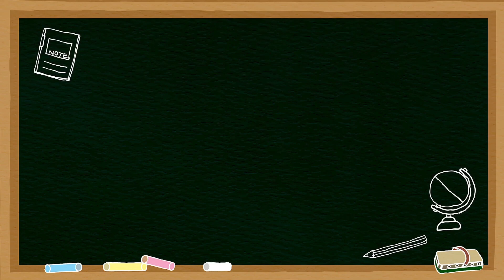Drawing With Letters (abcd)| ইংরেজি অক্ষর দিয়ে ছবি আঁকা | 2021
for PDF and Other study materials.

About this video :

This video is about pre school activities and learning. This video contains some tips which make learning fun and interesting. There are some activities which can help some aspects of child development.
In this video, i will give some fun drawing tips for Drawing With Letters (abcd), in more interactive and fun way, so kids can easily learn with fun.

এই ভিডিওতে, আমি আরও ইন্টারেক্টিভ এবং মজাদার উপায়ে ড্রইং উইথ লেটারের (এবিসিডি) জন্য কিছু মজাদার অঙ্কনের টিপস দেব , যাতে বাচ্চারা মজা সহ সহজেই শিখতে পারে।

Links for other Videos from this channel

বাচ্চাদের স্কুলে ভর্তির সঠিক বয়স কী? কোন বয়েস কোন ক্লাস । Right Age for School । বাচ্চাদের পড়াশোনা
বাংলা বর্ণমালা এর সঠিক উচ্চারণ | বাংলা বর্ণমালা শুদ্ধ ভাবে সঠিক উচ্চারণ পদ্ধতি | অ আ ই ঈ বর্ণমালা